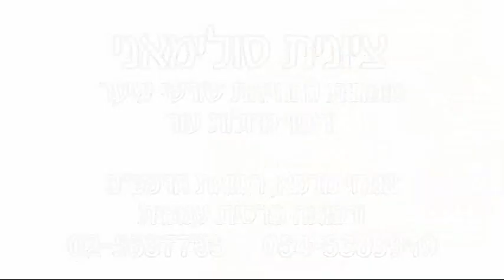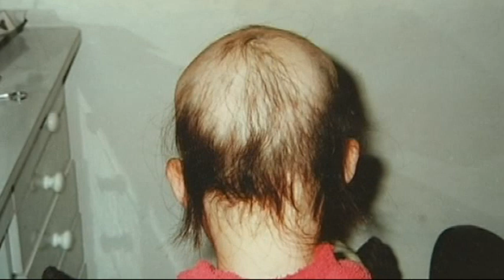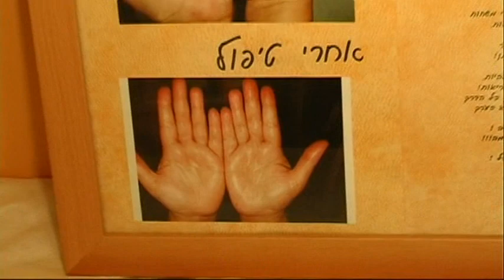ציונית סולימאני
ציונית סולימאני ילידת אירן 1951, עלתה ארצה בשנת 1986.

התעניינותה בתחום הרפואה הטבעית והתזונה הנכונה התעורר בהיותה בבית אמה אשר בעלת מאגר עצום של ידע אודות צמחי מרפא פרסיים עממיים.

בשנת 1990 החלה ציונית לפתח את שיטתה הייחודית ולחקור אודות התכונות של צמחי המרפא. "זו היתה דרך של אמונה, חזון ודבקות במטרה לריפוי טבעי ללא תופעות לוואי, עזרה לחולים אשר נואשו מטיפולים קונבנציונלים".

ההצלחות הקטנות בתחילת הדרך עודדו אותה עוד ועוד להעמיק בעולם העשיה והעולם המרתק של צמחי המרפא.

ציונית התמחתה בעיקר בהמצמחת שיער וריפוי מחלות עור קשות למרות שהיא אינציקלופדיה מהלכת לכל תחומי הרפואה הטבעית והתזונה.

היום שמה בתחום הולך לפניה ומטופלים אסירי תודה ומוקירים את עבודתה והדאגה הכנה לריפויים אף שנים לאחר סיום הטיפול.